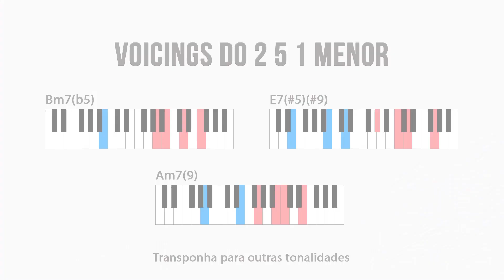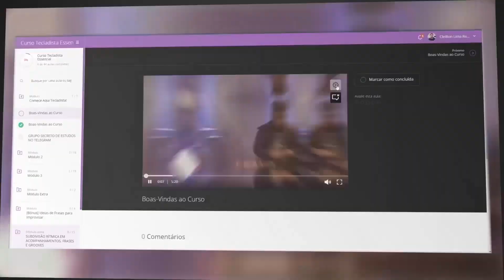Use esses Voicings para ir do 1 grau para o 6 grau - 251 menor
Já sabe fazer o 2 5 1 menor? Quero te mostrar esses 3 voicings irados para você melhorar sua harmonia, venha fazer esse movimento harmônico comigo, do primeiro para o sexto grau.

🔴 Aprenda Teclado do Zero ao Avançado com o meu suporte. Saiba mais clicando no link abaixo!